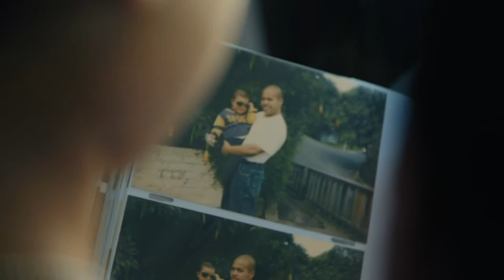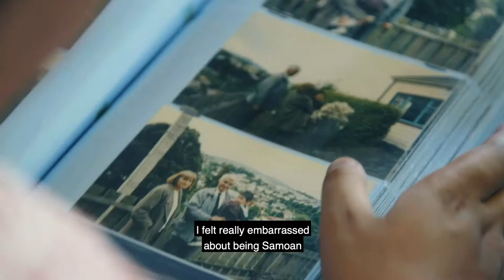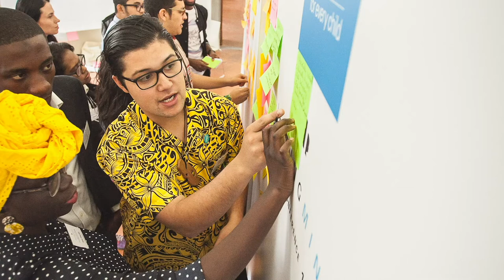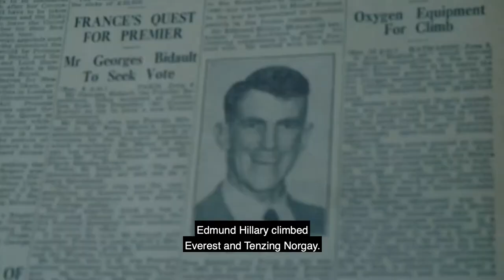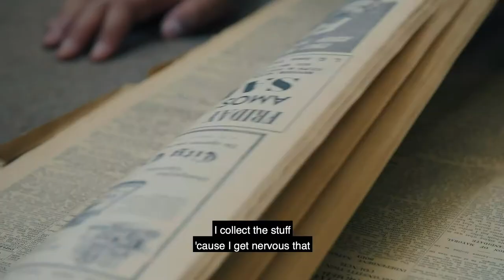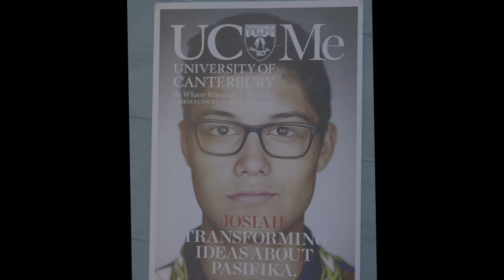How Josiah Tulamali’i went from abandoning to uplifting Pasifika people | The Outliers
“I’d wish I wasn’t Samoan. I looked at the stats and the stories that people told about us and I couldn’t see anything worth trying to cling to.”
It took Josiah Tulamali’i years of being embarrassed to be Samoan to realise how much pain Pasifika people were feeling. Now he’s working to give Pasifika youth a voice in Aotearoa.

The Outliers is a series profiling impressive young people from minority backgrounds who are standing out from their peers.